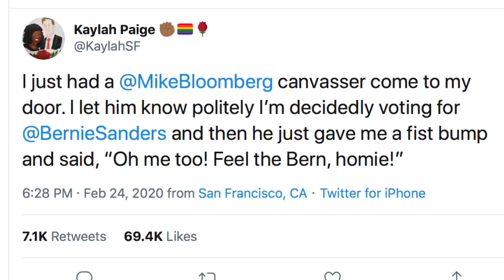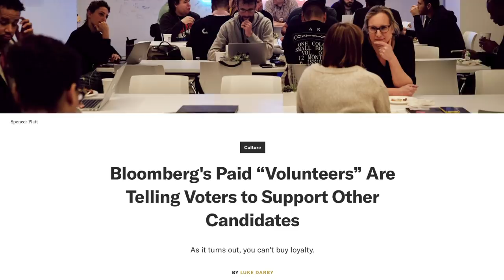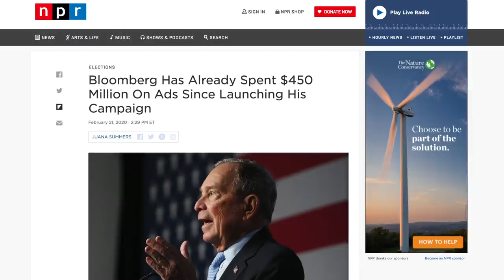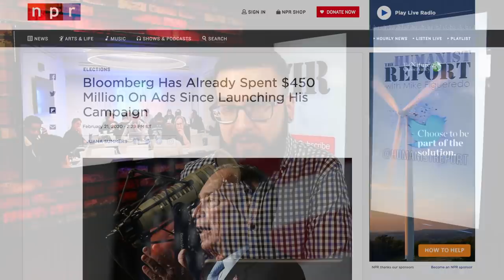Some Paid Bloomberg Staffers Are Bernie Supporting Double Agents